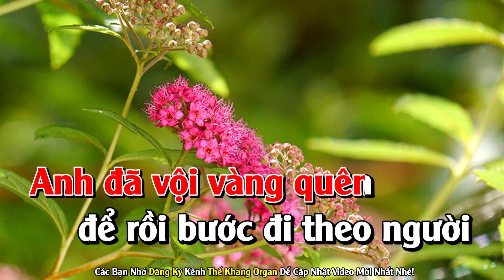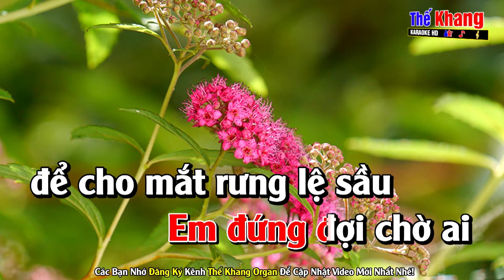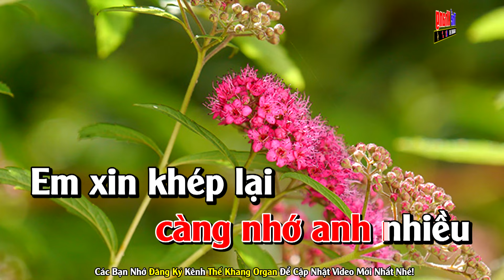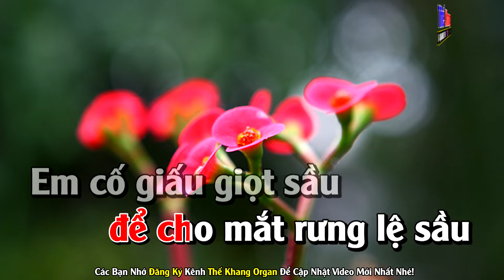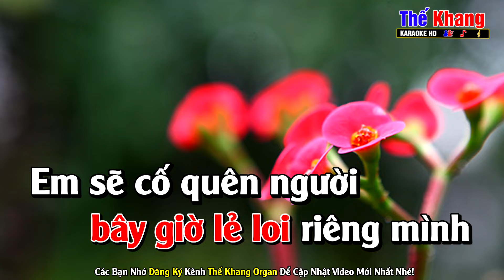Em Đã Vội Vàng Quên Karaoke Tone Nữ Nhạc Sống - Phối Hay Dễ Hát - Karaoke Thế Khang